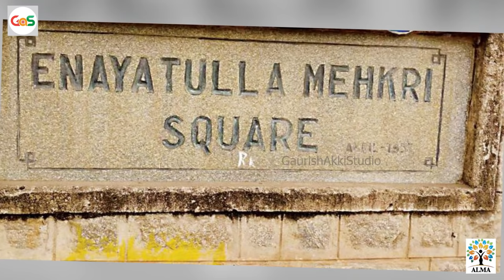ಬೆಂಗಳೂರಿಗೂ ಬೆಂದಕಾಳೂರಿಗೂ ಯಾವ ಸಂಬಂಧಾನೂ ಇಲ್ಲ|Dharmendra Kumar| History Based on Facts|Alma Media School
Hi all..ನಮಸ್ಕಾರ
ನಮ್ಮ ಪಠ್ಯ ಪುಸ್ತಕಗಳಲ್ಲಿ ಇರುವ ಇತಿಹಾಸ ಎಷ್ಟು ನೈಜ? ಎಷ್ಟು ಸಮಗ್ರ? ಈ ಪ್ರಶ್ನೆಗಳನ್ನು ಇಟ್ಟುಕೊಂಡು ಚರ್ಚೆ ಮಾಡುತ್ತಿದ್ದಾರೆ ಖ್ಯಾತ ಇತಿಹಾಸ ತಜ್ಞ ಧರ್ಮೇಂದ್ರ ಕುಮಾರ್ ಅರೇನಹಳ್ಳಿ.. ಚರ್ಚೆಯಲ್ಲಿ ಭಾಗವಹಿಸಿದ್ದಾರೆ ಆಲ್ಮಾ ಮೀಡಿಯಾ ಸ್ಕೂಲ್ ವಿದ್ಯಾರ್ಥಿಗಳು.
ಇಲ್ಲಿದೆ ಭಾಗ-೧
ನೋಡಿ ,ಮತ್ತು ಶೇರ್ ಮಾಡಿ
ಧನ್ಯವಾದ
"ಗ್ಯಾಸ್ "